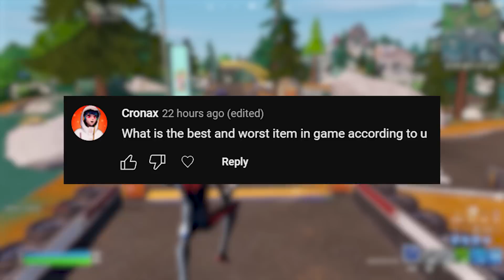Epic please keep this in the next season 🤯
Use Code VICEFN in the itemshop to support me!

fortnite chapter 4 season 2 battlepass
fortnite chapter 4 motorcycles
fortnite chapter 4 leaks